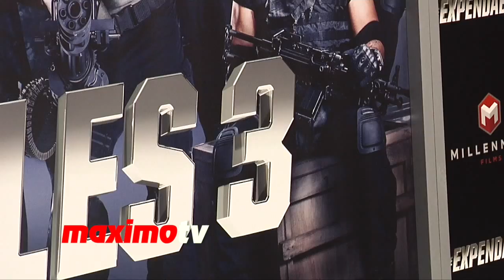Charlotte Ross | The Expendables 3 | Los Angeles Premiere ARRIVALS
Charlotte Ross "The Expendables 3" Premiere Arrivals at TLC Chinese Theater in Los Angeles, Ca USA August 11, 2014

MUSIC: Background music on this video is licensed by Musicoman Productions
CD: Adrenaline
Song: “Get On Top"